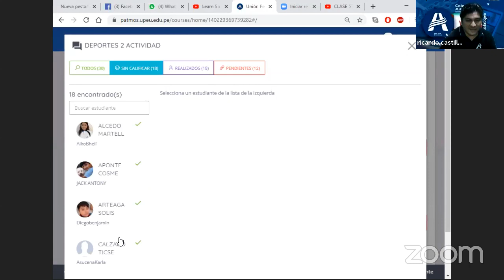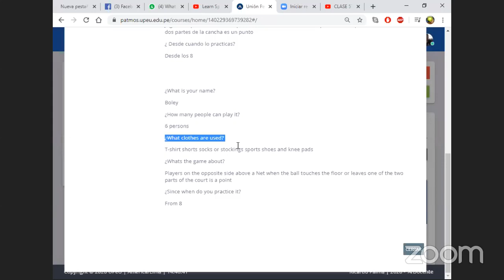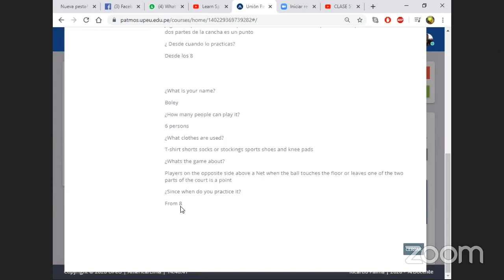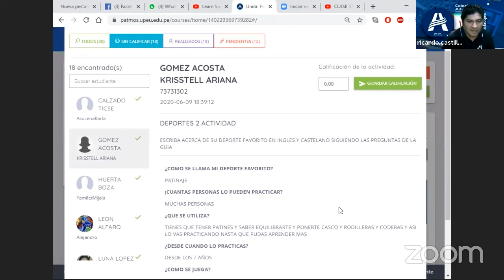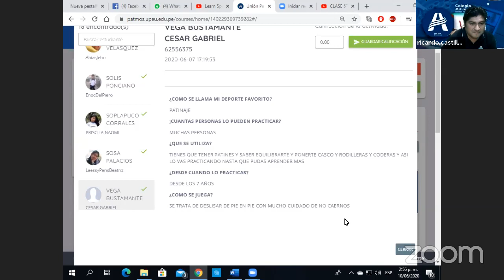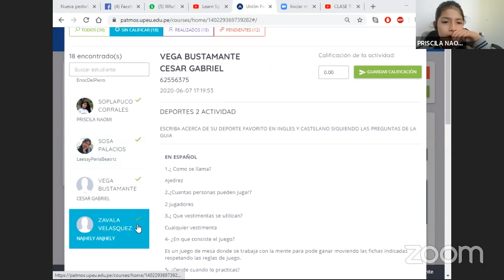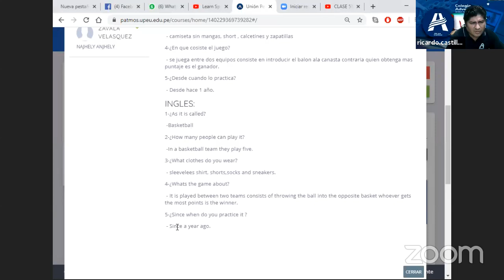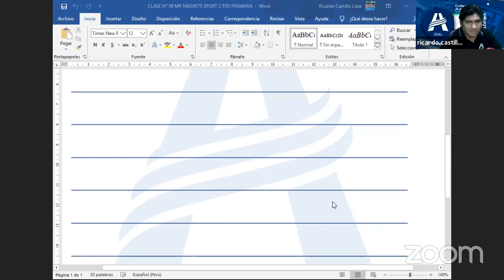CLASE 5TO PRIMARIA MY FAVORITE SPORT